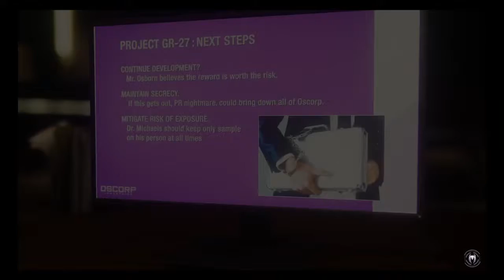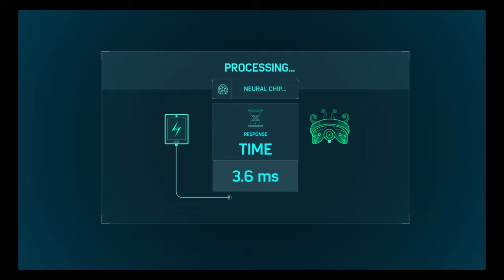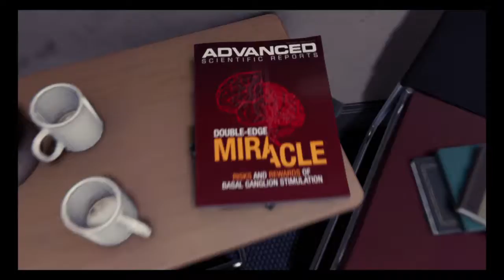Marvel's Spider Man PART 7: FIGHTING TOMBSTONE!!! STARK SUITE!!! LOOKING FOR DR MICHAEL!!!